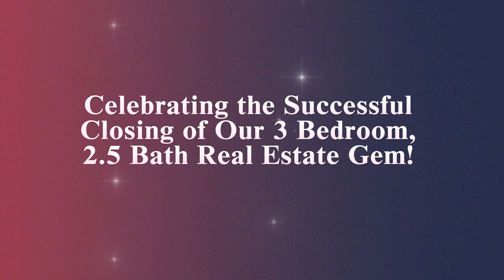How To Close Like A Pro | Exceeding Expectations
Beyond Expectations: Join us in celebrating an incredible Real Estate victory! Witness the exhilarating journey of closing on a stunning 3 bedroom, 2.5 bath property that shattered records by fetching a remarkable $21,000 more than its asking price.  Discover the strategies, suspense, and success as we delve into how this exceptional deal was sealed, leaving everyone amazed and inspired. From negotiations to the final signature, come be a part of this remarkable journey that redefines what's possible in the world of real estate. Let's relive the triumph together!